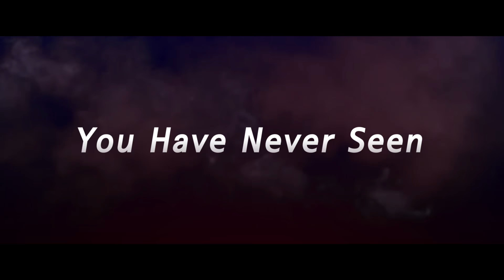Along with the Gods: The Two Worlds | Official Teaser Trailer | INTL | AWTG1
Having died unexpectedly, firefighter Ja-hong is taken to the afterlife by 3 afterlife guardians. Only when he passes 7 trials over 49 days and proves he was innocent in human life, he’s able to reincarnate, and his 3 afterlife guardians are by his side to defend him in trial.